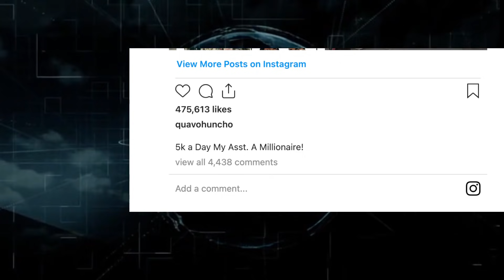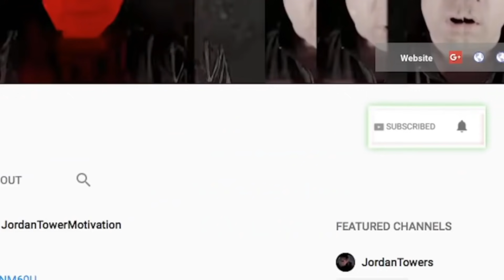Quavo Could Go Broke? DIddy Yung Miami Sugar Daddy? Rihanna is a Billionaire, Dipset Was Destroyed